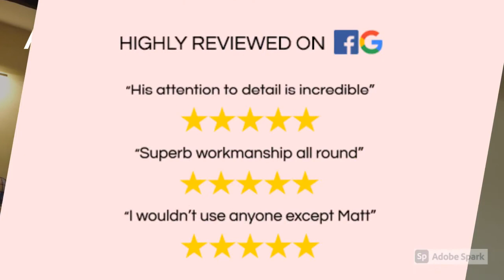Barn Conversion Living Room - Painter & Decorator in Chesterfield, Derbyshire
Painting & Decorating Services in Chesterfield, Derbyshire

I offer;

    Interior decorating
    Exterior painting
    Commercial painting
    Fully insured
    Work carried out to a high standard
    Trustworthy Team
    Efficient & detailed quoting process

Are you considering having some decorating done in your property and looking for a company to help from your local area? If you are in need of a good, reliable decorating business for your home or work space and want to speak with someone who can do an excellent job along with quality customer service then contact me today! I'm fully insured as well as trusted by my customers. If you would like more information about the services I offer please feel free to have a look around my website or search madebymatt.co on google where you will find all the details that may be helpful when making this important decision.

Feel free to get in touch if you are looking for interior painting services, exterior painting, commercial painting or any other type of decoration service so we can discuss what's best for your property and help walk through your options together.

Whether you need an interior decorator or exterior painter, I can help with a variety of home and commercial properties. My team is fully insured and provides excellent work to the highest standard possible.

I'd would be delighted to work with you on your project.